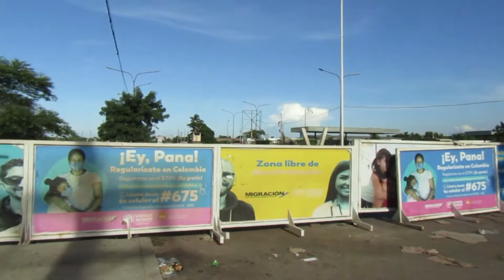¿COMO ES LA FRONTERA ENTRE COLOMBIA Y VENEZUELA? 🇨🇴🇻🇪 ASI VIVEN LAS PERSONAS EN UNA FRONTERA.